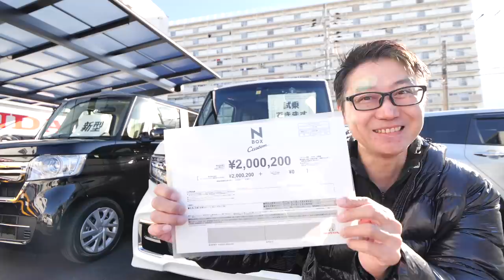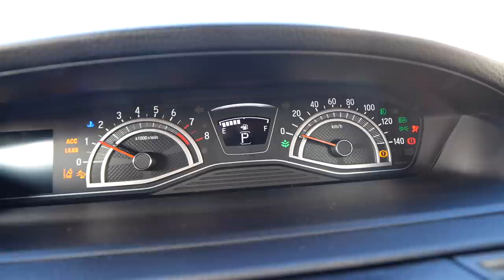新型N-boxカスタム試乗! やっぱターボだな！